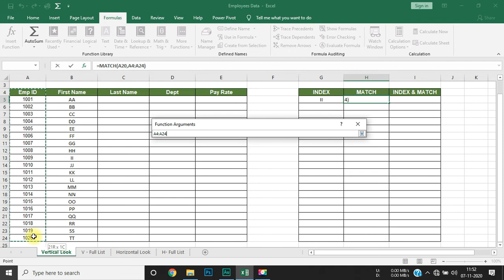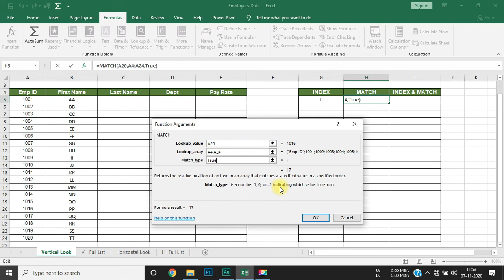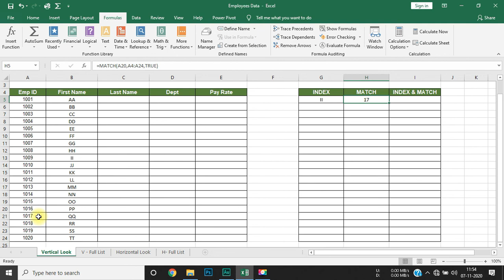Ultimate Excel | Full Course | Class 93 - MATCH() Function | KB Tech India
Video Title: Ultimate Excel | Full Course | Class 93 - MATCH() Function | KB Tech India

About:
Hey Guys,

Microsoft Excel is a powerful data organizing platform designed to minimize clutter and maximize the value of data. The platform consists of spreadsheets that combine rows and columns for organization, computations, and manipulation of data. As globalization and the development of e-commerce are generating greater amounts of data than ever before, companies aim to employ skilled individuals in Advanced Excel. Enrolling in an online advanced Excel training not only opens many doors for lucrative jobs but allows students from different fields to learn new skills with experts.

The cost of your registration, exam, and certificate will be Rs. 3500/-. The certificate provided by us was approved by Govt. of India and it's valid internationally.*